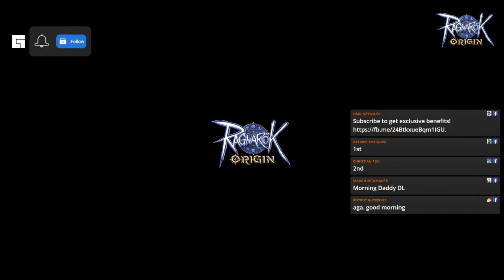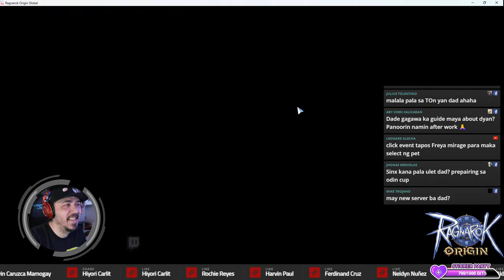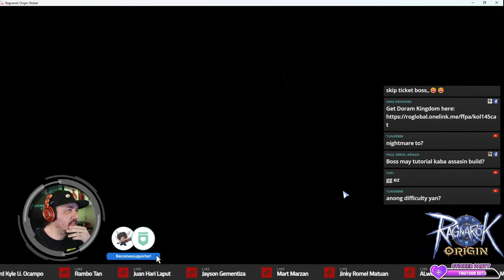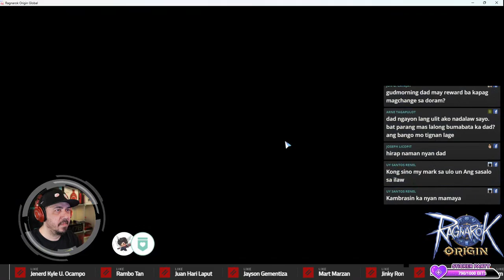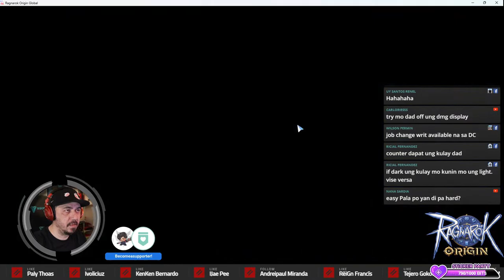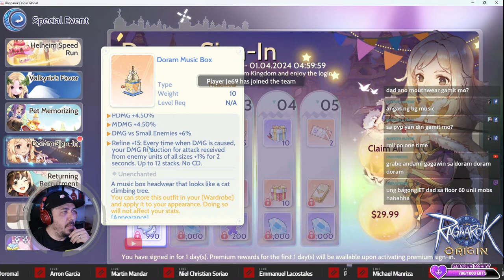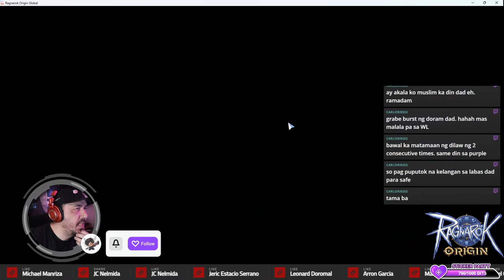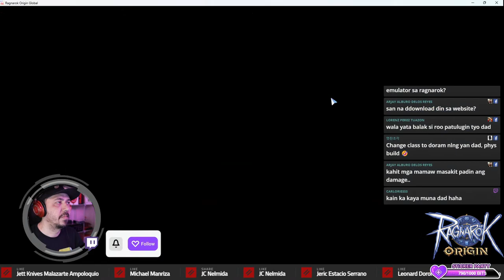[ROO GLOBAL] LETS EXPLORE DORAM! 👉👀👈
🔴 LIVE NOW: Join us as we explore the new contents and check out the Doram Class! Tara panoorin natin at tumambay sa stream! Thoughts? Let me know in the chat!